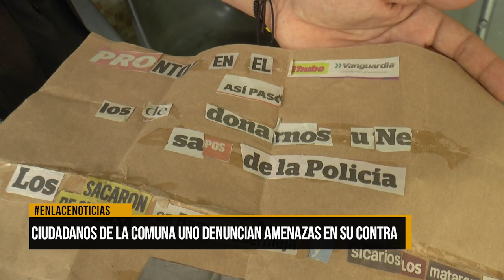Ciudadanos de la comuna 1 denuncian amenazas en su contra